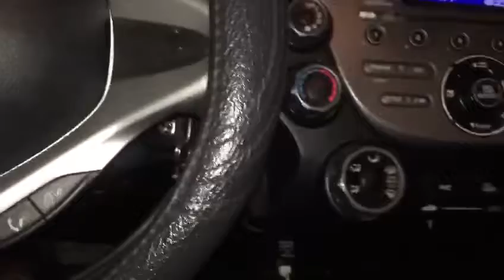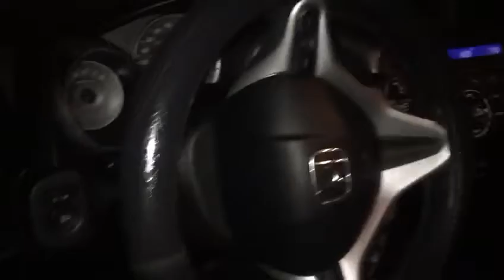Bounty Killer & Iceberg feel the vibes 🔥🔥🔥